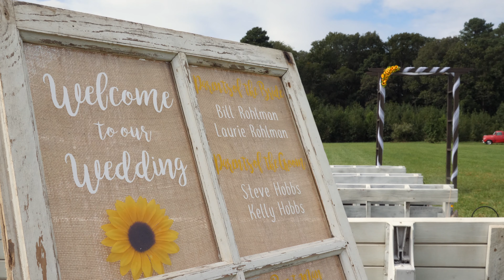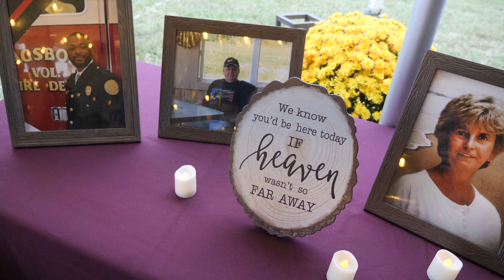Jesse & Jessica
September 26,2020.